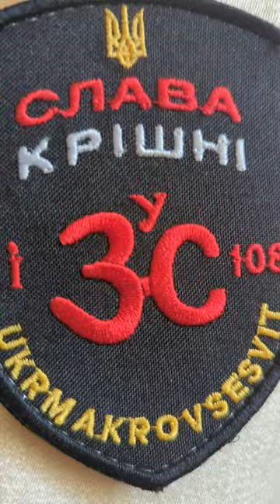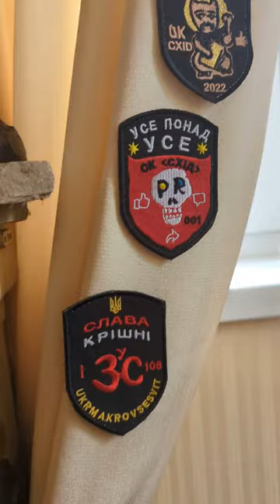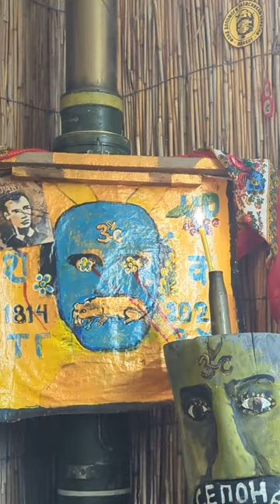Art-Front: Altar of ZSU-ism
The altar of a new religion, originally from Ukraine - ZSU-ism
-its supporters believe in salvation through Zbroini Syly Ukrainy, which is the Armed Forces of Ukraine

since YouTube limits the monetization of my war documentaries -
your donations are the only way to help me speed up the release of the next videos and translations-